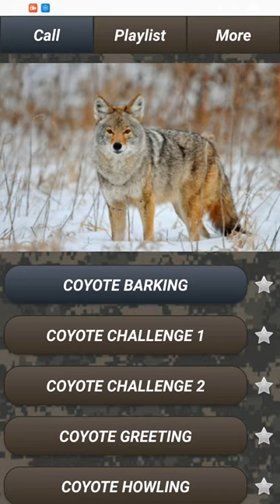Coyote Hunting Calls Android Application